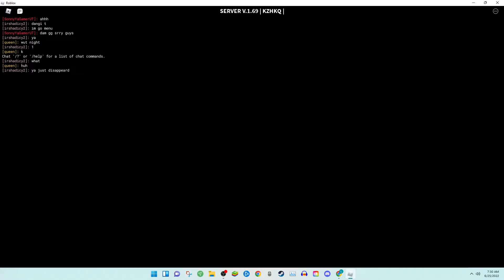Almost getting the good ending